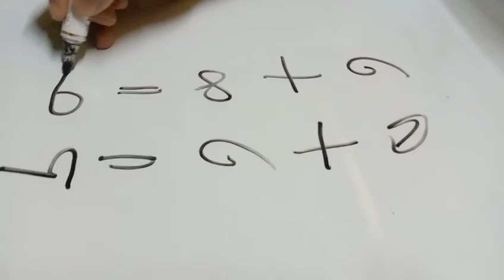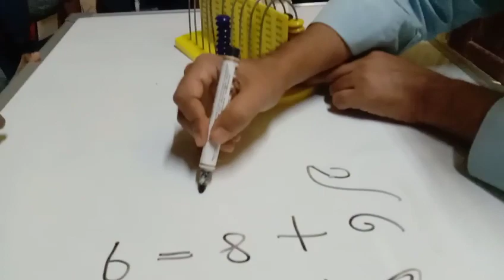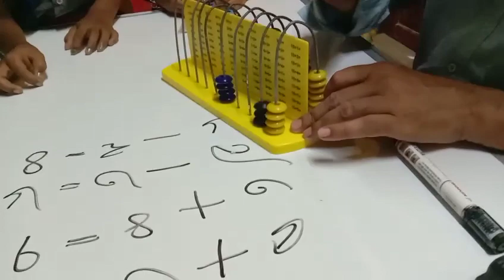Addition & Subtraction by using 10 rod Abacus